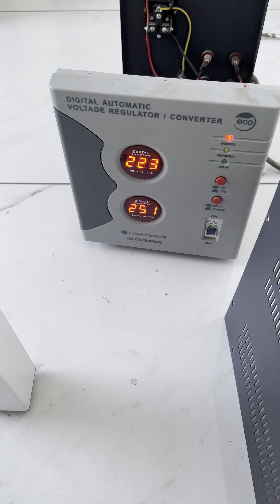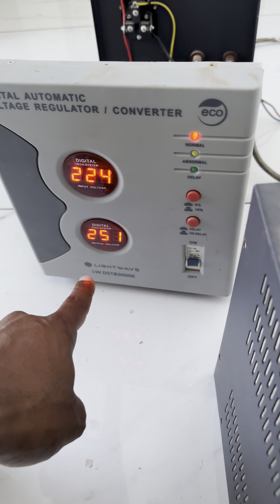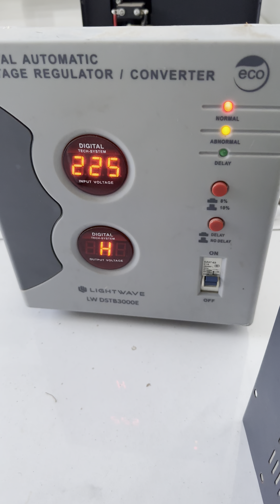Protège ton distributeur automatique avec ça !